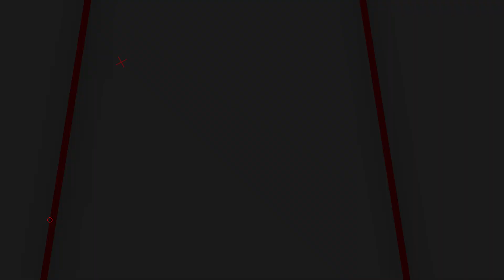Sita Ramam Malayalam Trailer is Out | Dulquer Salmaan | Mrunal | Rashmika Sumanth Hanu Raghavapudi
Dulquer Salmaan, Mrunal Thakur, and Rashmika Mandanna starrer ‘Sita Ramam’ helmed by Hanu Raghavapudi is heading to the cinemas worldwide on August 5, and the team is on a promotional spree. Ahead of the release, the makers have launched the trailer, to give a glimpse into the beautiful love story they are presenting. The Malayalam trailer of the film was launched by superstar Mammootty. The trailer gives a glimpse into the life of Lieutenant Ram (Dulquer Salman), who falls in love with Sita (Mrunal Thakur), and a mysterious letter, that kickstarts the whole romantic season. The heartwarming love story, the cross-section of different time periods, and the spectacular visuals reassure that the upcoming film is worth every penny. The movie will be presented by Vyjayanthi. 'Sita Ramam' is backed by Priyanka Dutt and Ashwini Dutt under the Swapna Cinema production house. While PS Vinod has handled the camera in the movie, Vishal Chandrasekhar has given the music to it.